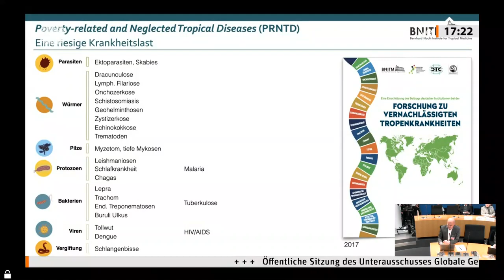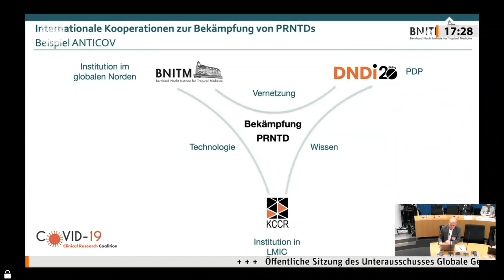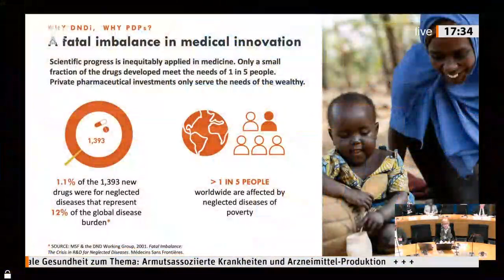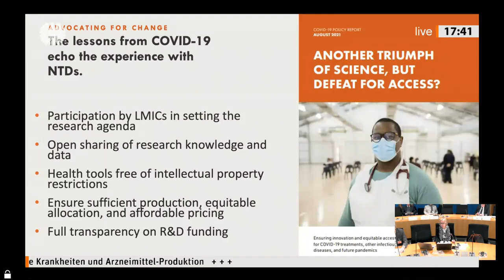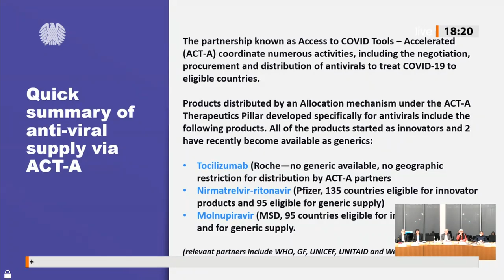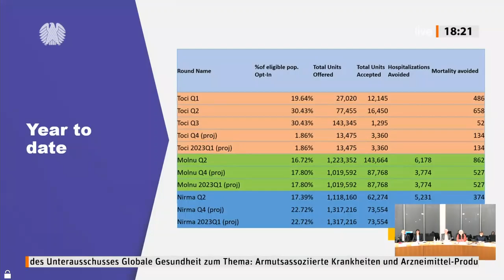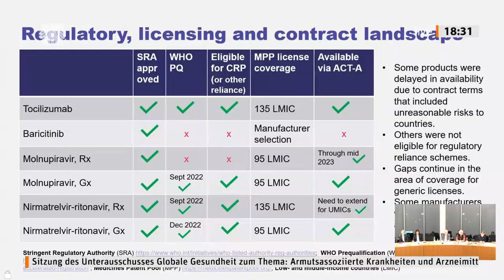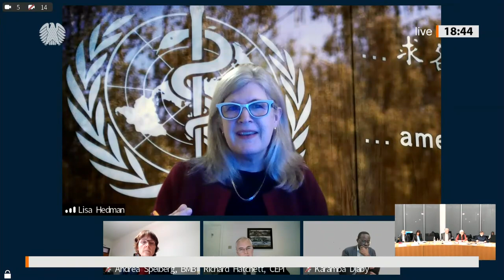Sachverständige fordern mehr Ressourcen im Kampf gegen Tropenkrankheiten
Tuberkulose, Malaria, HIV sowie eine Reihe bislang vernachlässigter Tropenkrankheiten nicht aus dem Blick zu verlieren, das mahnte Prof. Dr. Jürgen May, Vorstandsvorsitzender des Bernhard-Nocht-Instituts für Tropenmedizin im Expertengespräch des Unterausschusses Globale Gesundheit zum Thema „Forschung und Innovationen für vernachlässigte und armutsassoziierte Krankheiten“ am Montag, 23. Januar 2023, an. In den letzten drei Jahren seien die Covid-19-Pandemie und die Pandemievorsorge in Öffentlichkeit, Medien und Politik das beherrschende Thema gewesen.